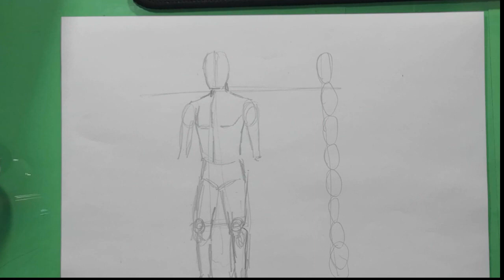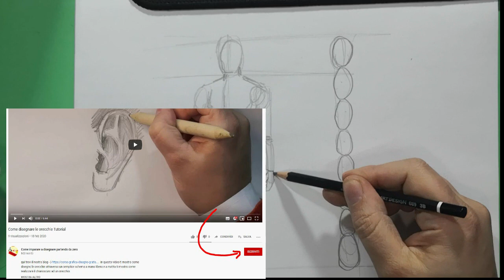Disegnare il corpo umano e le proporzioni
qui trovi il nostro blog --) in questo video ti mostro come disegnare il corpo umano secondo i canoni classici del corpo umano, punto di riferimento che serve per impostare una figura umana e attraverso questi canoni classici è possibile disegnare il corpo umano un varie pose attraverso questo semplice tutorial